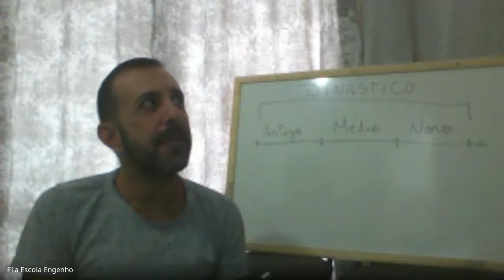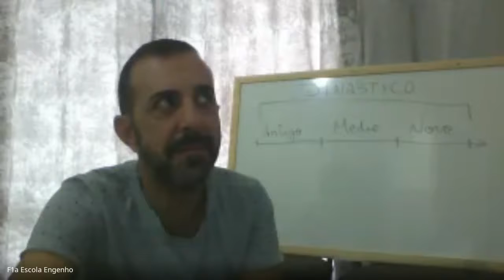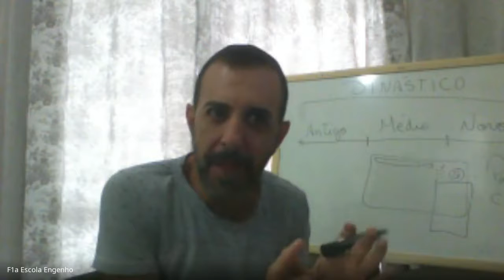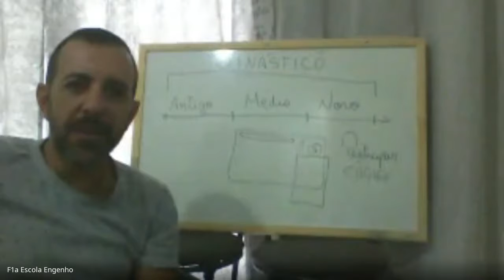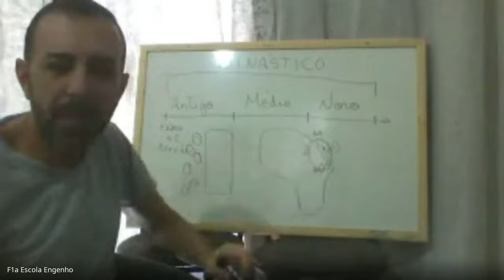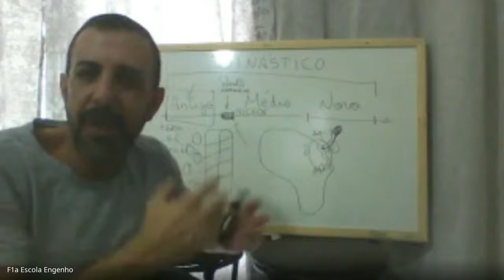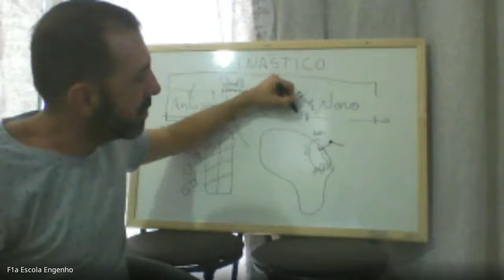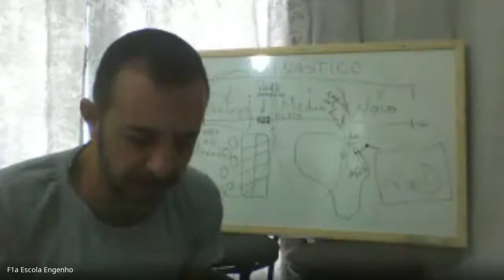6º ano - História (2020-05-20 at 05_26 GMT-7)